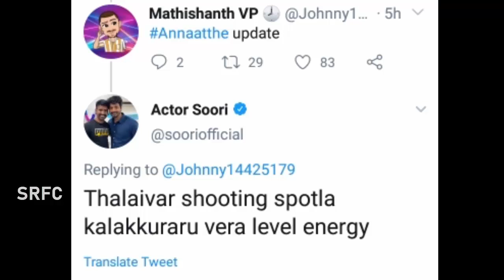Annaatthe Leaked Shooting Spot Scene | Rajinikanth | Meena | Nayanthara | Siva | Sun Pictures | SRFC